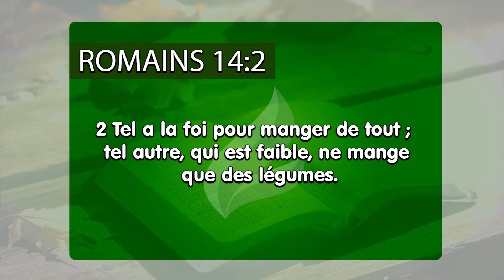Ne critiquez pas votre prochain - Français.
Quand une personne n´a pas la foi suffisante pour être bénie, ne faites pas de jugements. Aidez-la à croître spirituellement et, en cachette, cherchez Dieu pour elle. Vous avez été sauvé pour faire la différence, non pour vous considérer meilleur que les autres.